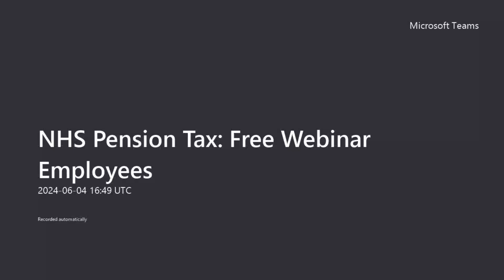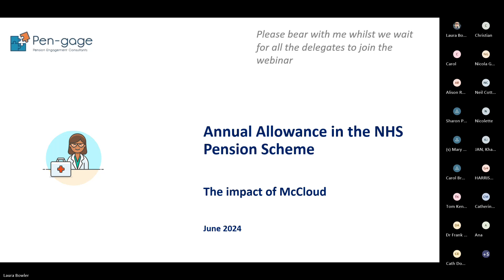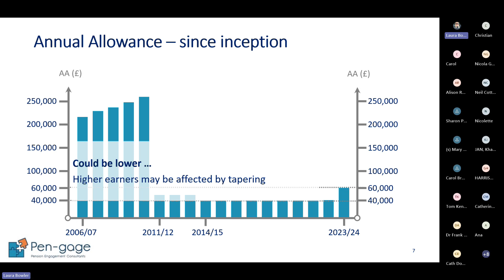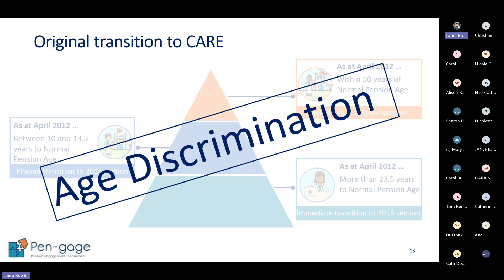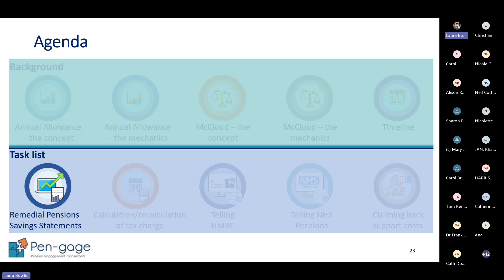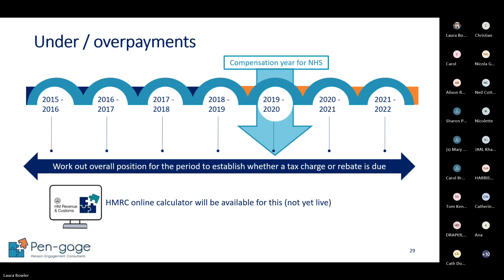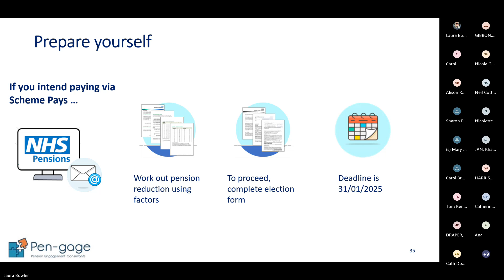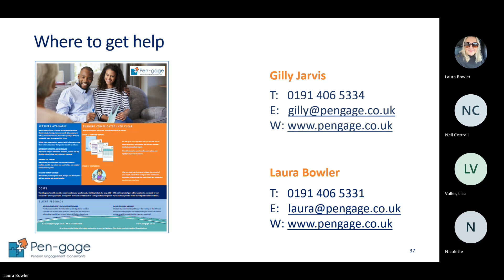NHS Pensions - Annual Allowance tax webinar - June 2024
During this webinar we set out the key mechanics and detail of the Annual Allowance.

Explaining the McCloud ruling and how this will impact of the previous Annual Allowance position.

We also detail the actions that will be required to review and reassess those changes.

Nothing in this session is financial advice.  Individuals will need to under their own personal circumstances.

This webinar covers the high level key areas only and is not designed to describe all circumstances or details.